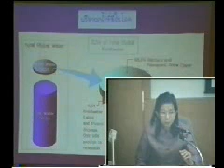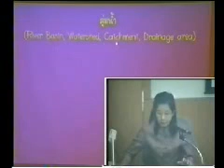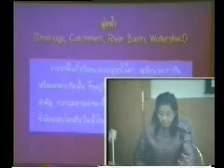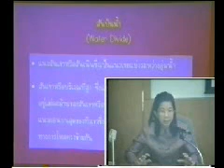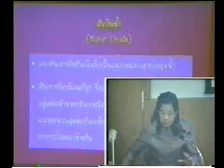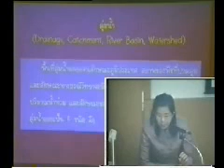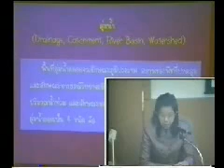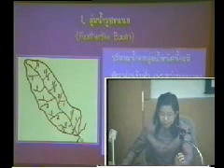CVE385 - Hydrology : Chapter 1 Part 5